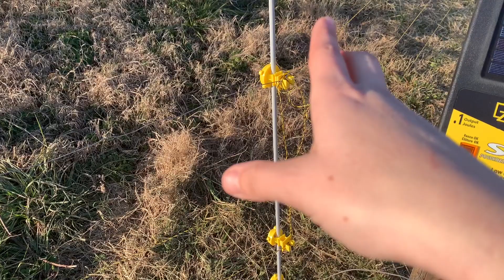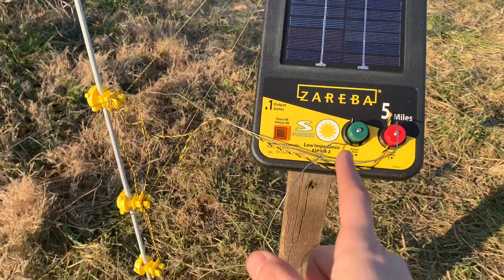Setting Up EASY Electric Fence for Goats | Training Goats to the Electric Fence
Setting up electric fence for goats is easier than it looks! Training goats to the electric fence is really simple too! This is how I set up my easy electric fence for my Nigerian Dwarf goats. All components I used for the electric fence for goats will be provided in the links below in case you are interested :) Thank you so much for using my links and supporting this channel!

Solar Electric Fence Charger
Poly Wire
Aluminum Metal Wire
Step in Posts with built in wire spots
Fiberglass step in posts with smart clips
Fiberglass posts
Pigtail step in posts
Insulators for wood posts
Insulators for round fiberglass posts (screw on)
Bolt or wire fence cutters

Essential Oils I Use:

Enter your info (make sure my number 1545287 is in the enroller/sponsor spot)
Pay a $35 wholesale fee or get a kit (I recommend this as it waives the fee)

To join my Facebook group For natural remedies, essential oils & Animals-

If you would like to financially support our channel and farm, you can shop through our Amazon affiliate link, which will earn us a small commission at no additional cost to you